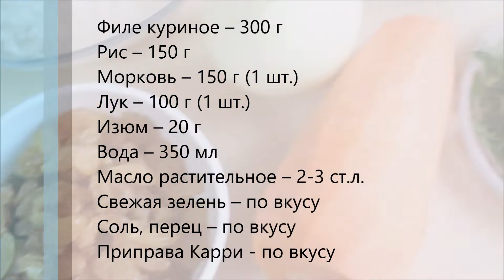Плов с курицей и изюмом — видео рецепт простого куриного плова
Куриный плов с изюмом, пошаговый рецепт с фото на нашем сайте

Простой рецепт плова из филе куриной грудки и белого риса и изюмом. Понравится как взрослым, так и детям.

Ингредиенты (плова из курицы с изюмом):
Филе куриное – 300 г
Рис – 150 г
Морковь – 150 г (1 шт.)
Лук – 100 г (1 шт.)
Свежая зелень – по вкусу
Соль, перец – по вкусу
Приправа Карри - по вкусу